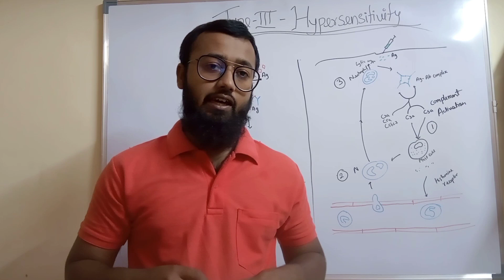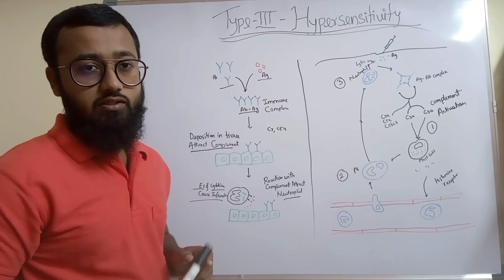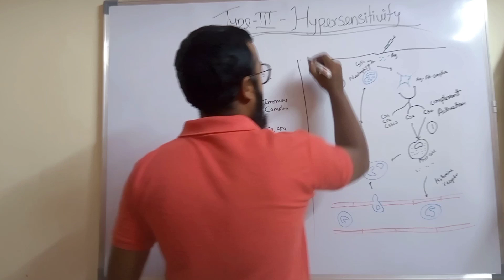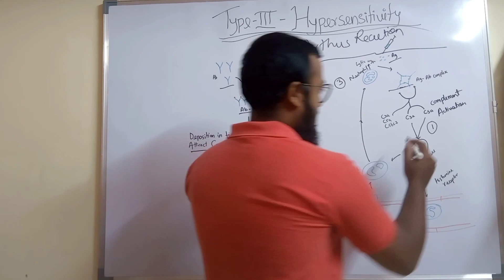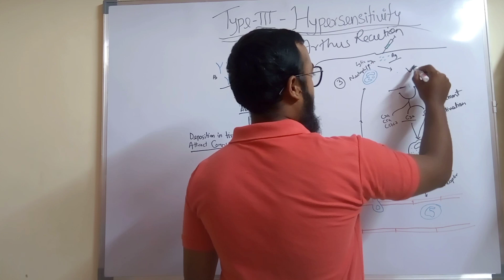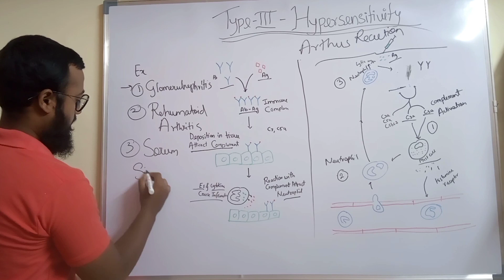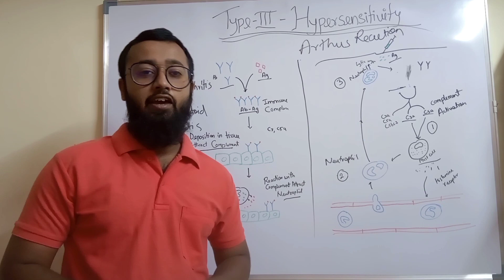Type III hypersensitivity reactions in Hindi/ Arthus reaction in Hindi/English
Type III hypersensitivity and Arthus reaction are both linked with the formation of immune complex which settled on the cell lining.

type III hypersensitivity reactions microbiology and immunology in Hindi